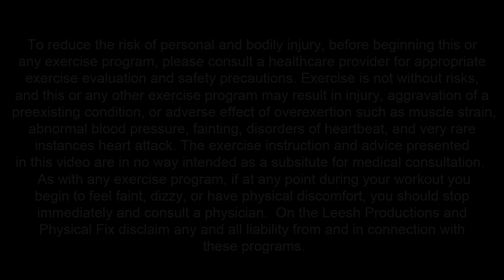One Minute For Your Heart: Tag Team Fitness Sit Up Passes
In this Tag Team Fitness video- Josh gives a fun and effective way to do sit ups with a partner. Get motivated with a buddy and make the most of your core training. Grab something to pass between sits ups and give this tag team exercise a try.

Featuring: Josh Zitomer
Directed by: Alicia Arinella
Shot by: Amanda Blohm

Edited by: Amanda Blohm

Special Thanks: Dennis Arinella